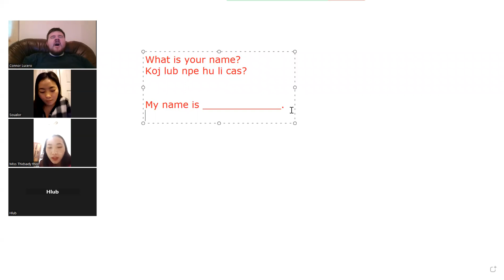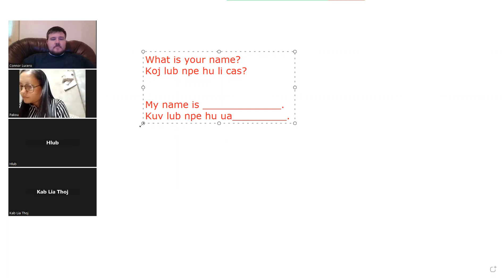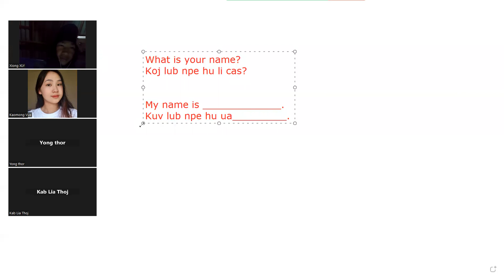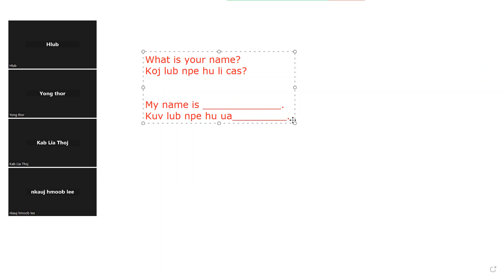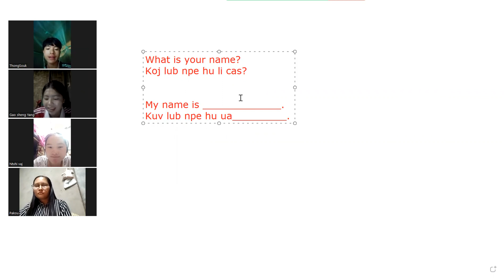Koj lub npe hu li cas hauv lus miskas